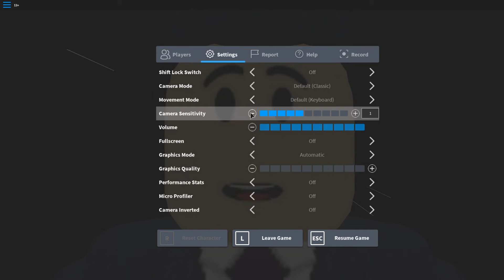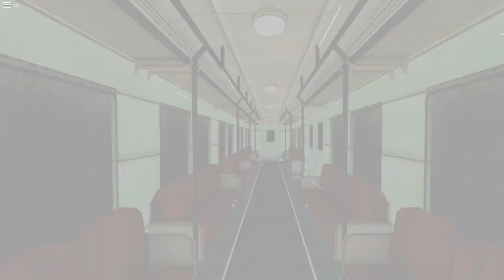Half Life 2 Episode Roblox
Kanał został ożywiony z powrotem na kilka chwil.

SMASH LOIK I WALNIJ W DZWONA